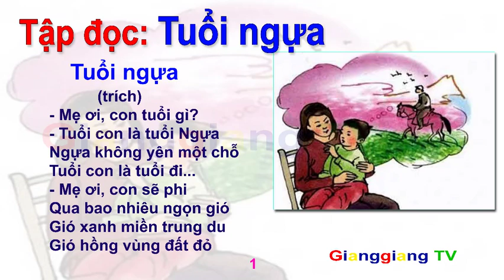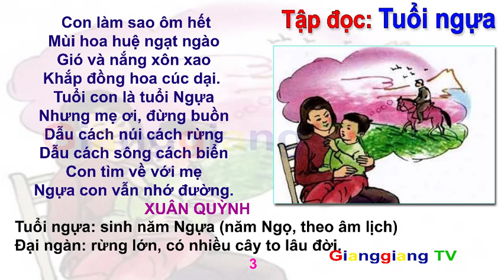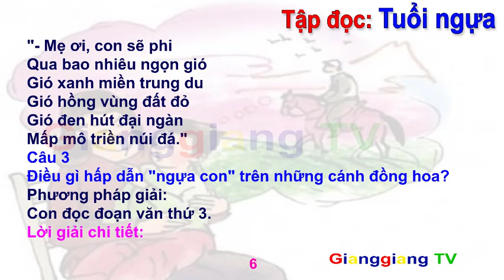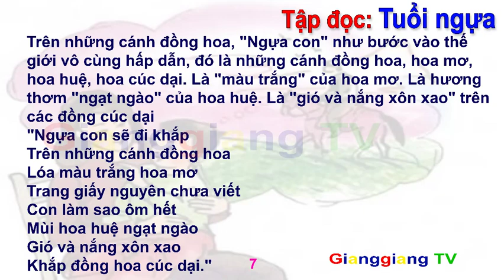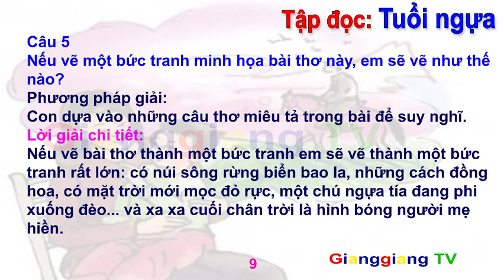Tập đọc: Tuổi ngựa - Xuân Quỳnh - Tiếng việt lớp 4 Tập 1, Tuần 15, Trang 149 [GianggiangTV]